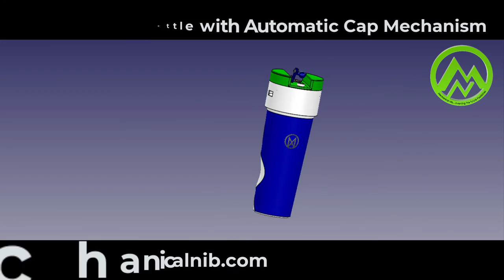Innovative Design of Smart Water Bottle with automatic cap mechanism (3d printable).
In this bottle you don’t need to open the cap for drinking. All you need is to be is in the posture of drinking , the cap will be opened or closed.It's My Copyrighted Project licensed under ©️ (CC BY-NC-ND 2.5 IN) and all the images, Mechanism and the 3d model is the property of Mechanical Nib, any kind of editing, resharing on social media without giving credits, copying the theory, model etc. or any kind of commercial use is strictly prohibited.
It's a Major project in my final year of Mechanical engineering which was done by me (Er.Mayank Awathi).